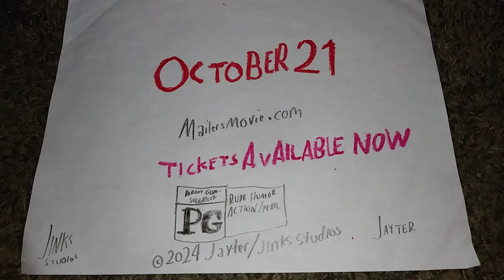The Mailers 4 - All Together Now Promo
Stay together as a mailer team.